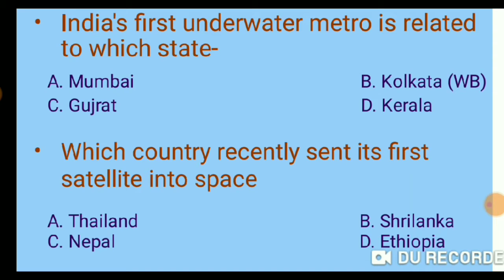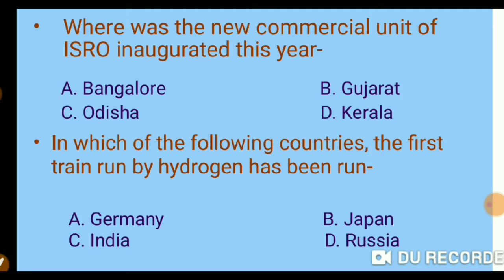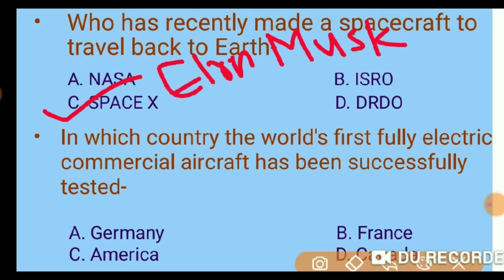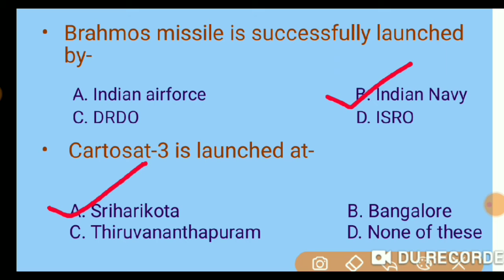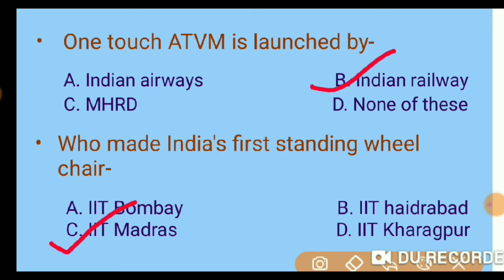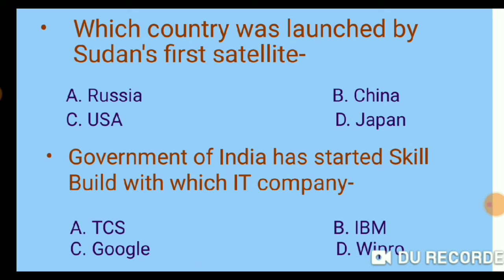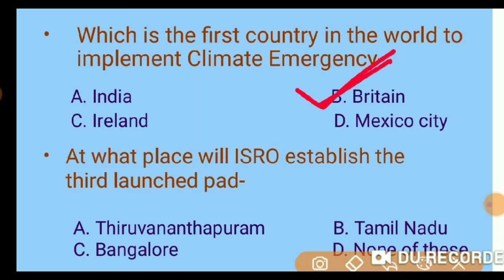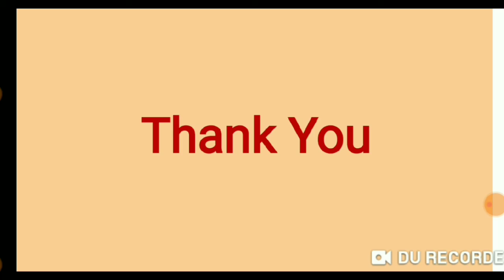Top 20 Current affairs related to Science and technology HD 720p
Thank you. For PDF join our telegram channel "Learning IQ curve" or click on the link "